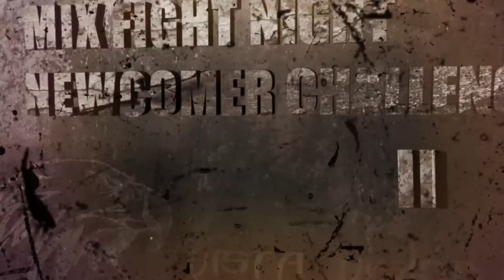VOLKER GIEFING VS GEORG REICHERT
Mixfight Night  Newcomer Challenge

01. Februar 2014
Sportfabrik F-10
Furtherstr. 10, 4040 Linz